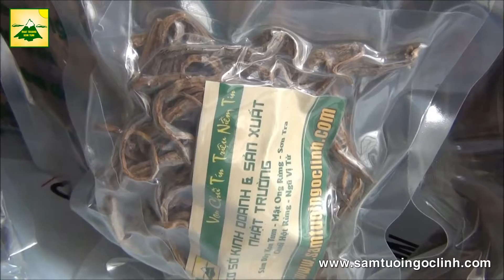Bình thủy tinh ngâm rượu có vòi 10 lít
Khi khách mua đặc sản Kon Tum từ thương hiệu Nhật Trường, chúng tôi có bán kèm với bình thủy tinh, bình thủy tinh giao hàng miễn phí khi mua chung với sản phẩm của chúng tôi. Sản phẩm quý khách đang xem là bình thủy tinh nắp tím quai xách thể tích từ 10 lít, chuyên dụng làm bình ngâm rượu, bình ngâm thuốc, thủy tinh dày dặn, nắp nhựa vặn có quai xách tiện dụng, ngoài ra bình còn có vòi để rót rượu trong bình ra cốc tiện dụng.  Bình thủy tinh có 2 nắp, nắp tím bên ngoài có gai nắp vặn và bên trong có thêm 1 nắp chặn để ngâm được kín, cái nút phía trên có lỗ dùng để cắm bơm hút rượu tiện lợi hoặc khi quý khách dùng loại có vòi thì rượu được rót ra từ vòi tiện dụng. Từ ngày 02/09/2016 chúng tôi triển khai chương trình quà tặng, khi mua những sản phẩm Sâm Dây Kon Tum, Chuối hột rừng Kon Tum, Táo mèo Kon Tum, Ngũ Vị Tử Ngọc Linh Kon Tum sẽ được chọn những gói đi kèm, tùy quý khách lựa chọn. Trong đó có 50g Sâm Dây Kon Tum, 200g Chuối Hột Rừng, 200g Táo Mèo, 100g Ngũ Vị Tử để có thể uống nước hoặc ngâm rượu chung. Ngoài ra Quý Khách có thể lựa chọn 30g 2 loại Tiêu Rừng mà chúng tôi đang cung cấp. Một loại có mùi sả và mùi chanh, dùng cho những bữa tiệc nướng, thơm phức và hấp dẫn.